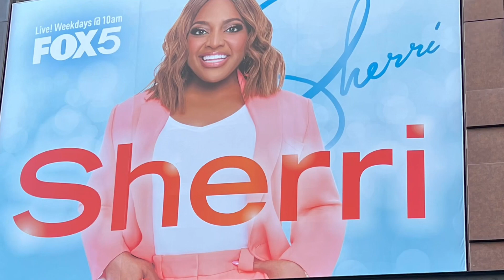It’s Official Official: Sherri Show Sign Replaces Wendy Williams Show Sign Outside NYC Studio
So they final did it and it only took them entire summer to do it. They (as in Debmar-Mercury) mounted the Sherri Show sign aloft the studio where the Wendy Williams show taped and in the exact same place where the Wendy Williams Show sign once hung.

Sherri, are you sure you want to do this, sis? I guess with less than two weeks to the premiere , you can’t turn back now.